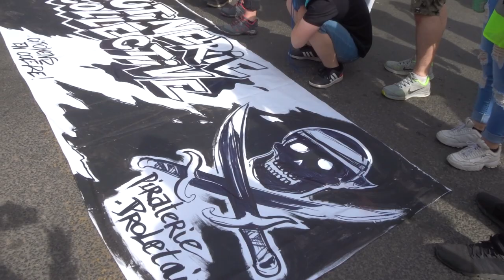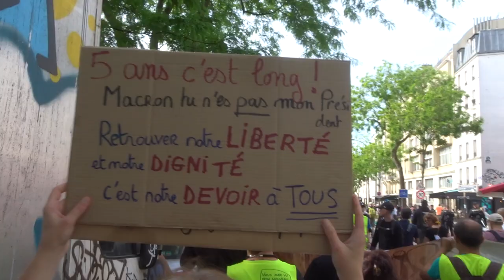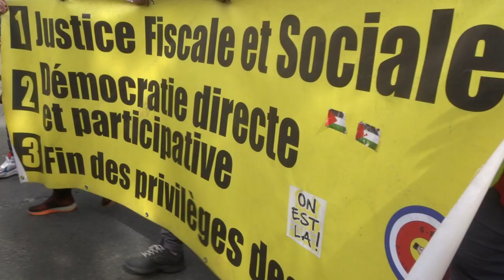2022 Paris no.6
Travaille Vote et Ferme ta gueule !
14 mai 2022 Marche des GJ Paris Place de la Bastille 75011 vers Place St Pierre Sacré Coeur 75018